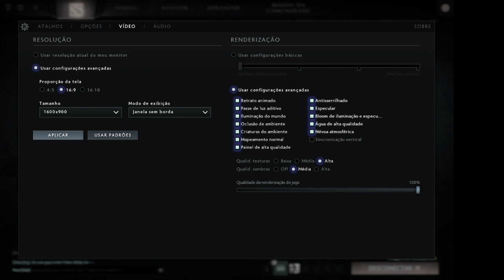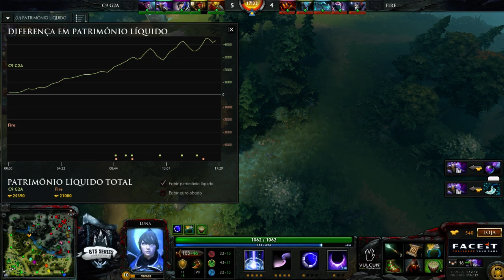Fire Dota vs Cloud 9 - BTS Americas - Jogo 2 - @Aedrons e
Fire Dota vs Cloud 9 - @Aedrons e @Pdsdoto -- Watch live